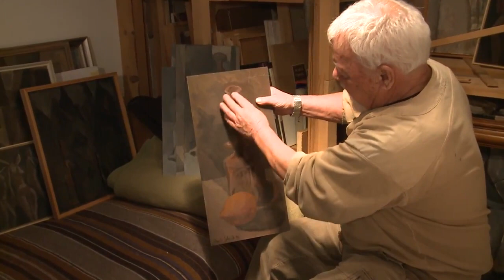Ruedi Schmid, Maler und Bildhauer - regioTVplus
Korrektur: Ausstellung vom 18. April - 10. Mai 2015
Bericht: Herbert Blaser
Kamera/Schnitt: Daniel Wittlin